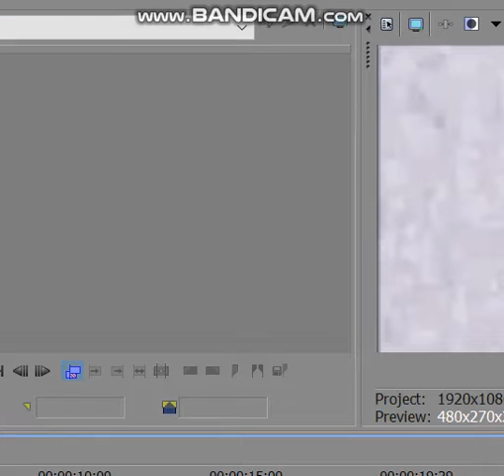How To Make Minecraft Snowman Organ